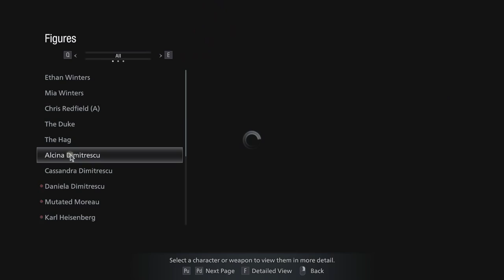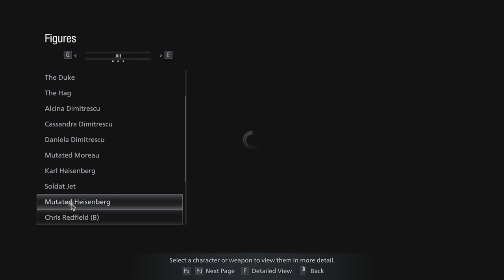Exploring The Making Of Resident Evil Village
In today's video, we go back to Resident Evil Village and explore the making of the game. We explore some concept arts and characters inside this video. We have to get coins to purchase the concept arts, game modes, characters, etc. We get the coins by completing achievements for the game. I hope you enjoy this video. Have a good day and peace.